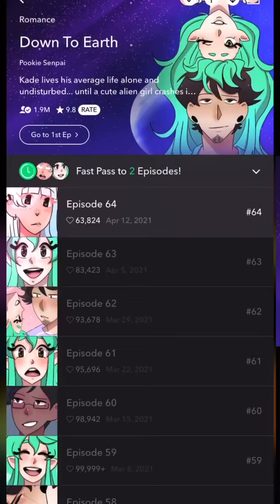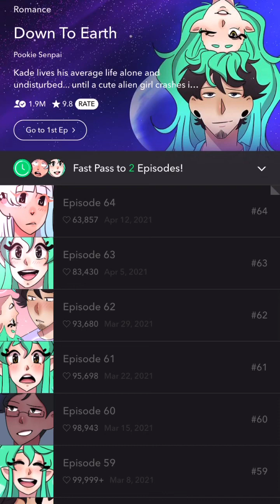Let's Read: Down to Earth (Episode 64) Romance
I finally know her name!